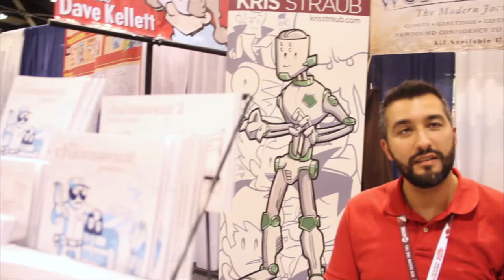Kris Straub at WonderCon 2012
During WonderCon I had the pleasure of chatting up Kris Straub a few times. I decided to go ahead and upload a few chunks of our initial chat. It was pretty loud in there so I added speech bubbles for him. He's a super friendly guy, and I hope you enjoy our banter!

Go check out his work!